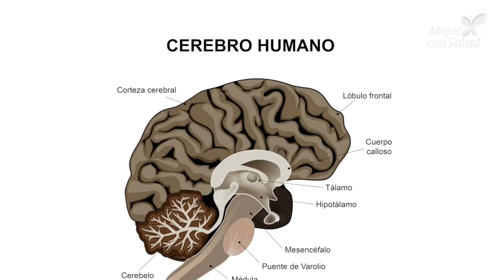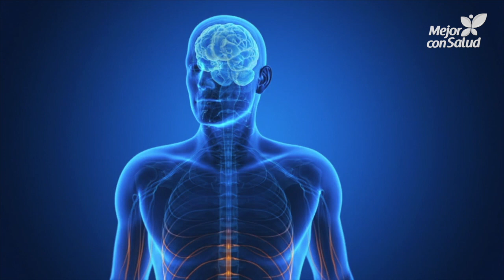Trastorno de ansiedad generalizada o TAG: lo que debes saber - Mejor con salud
El trastorno de ansiedad generalizada o TAG hace referencia a aquellos casos de ansiedad prolongada que afectan la calidad de vida. Sus síntomas incluyen preocupación persistente, problemas de concentración, cambios de conducta, entre otros. Puede tratarse con psicoterapia y medicamentos. ¿Qué más debes saber? ¡Descúbrelo!